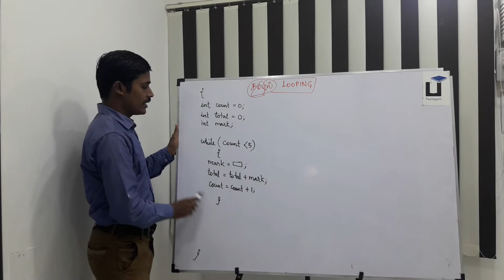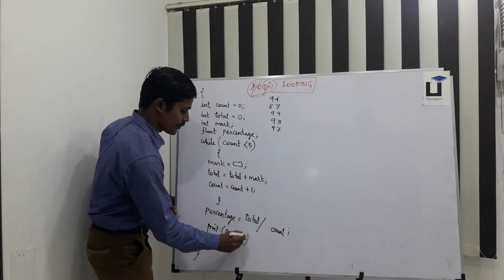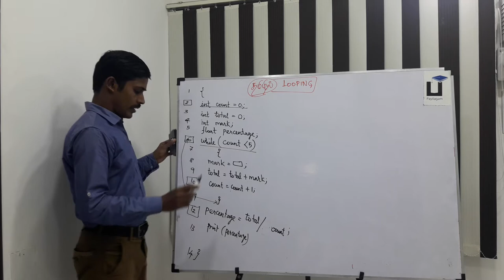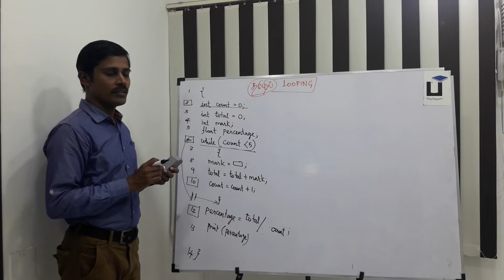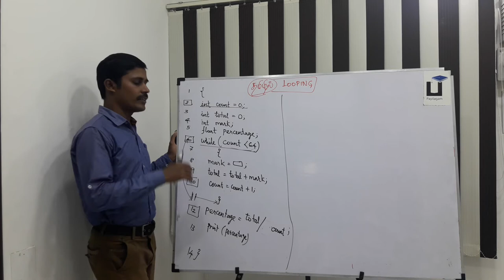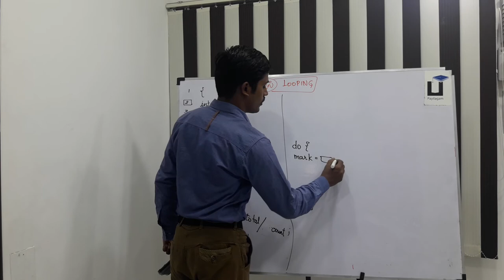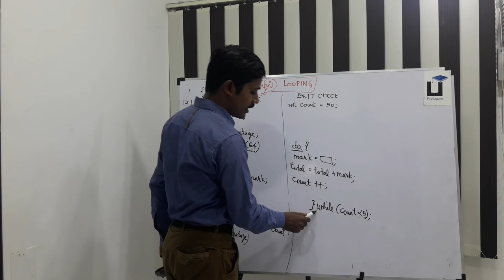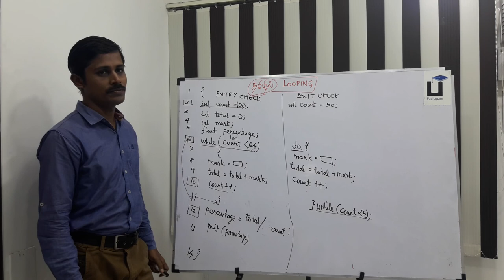Java in Tamil - Part 14 - do... while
Learn Do... While in Java through Tamil Here.

1) Java in Tamil
2) Programming in Tamil
3) Data Structures and Recursion in Tamil
4) Exception Handling in Tamil
5) Java String in Tamil
6) Java Collection in Tamil
7) Java Regular Expression in Tamil
8) Java File Reading, Writing in Tamil
9) Java Collection in Tamil